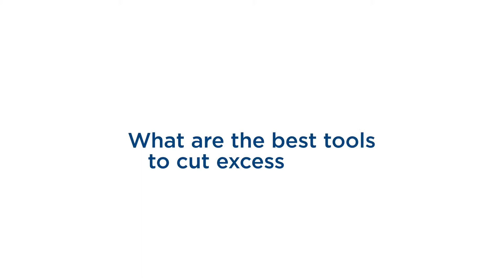Tools for Cutting Excess Foam (Q & Spray: Answering your Questions)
Jeremiah Schoneberg, Technical Support Manager at SWD Urethane, answers the question -
What are the best tools to cut excess foam?